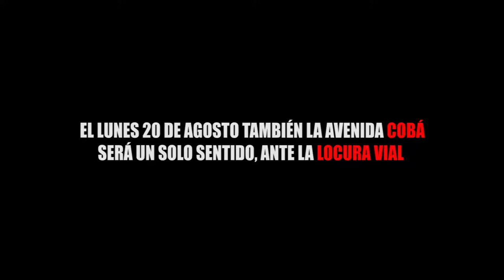EL LUNES 20 DE AGOSTO TAMBIÉN LA AVENIDA COBA SERÁ DE UN SOLO SENTIDO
Entérate de las noticias “EN CORTO”…EL LUNES 20 DE AGOSTO TAMBIÉN LA AVENIDA COBÁ SERÁ DE UN SOLO SENTIDO, ANTE LA LOCURA VIAL...